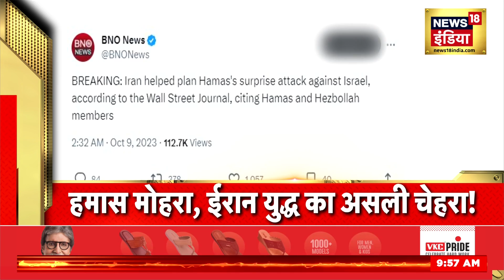Badi Khabar | Speed News | Todays Top Headlines | 9th October 2023 | Breaking News | News18 India